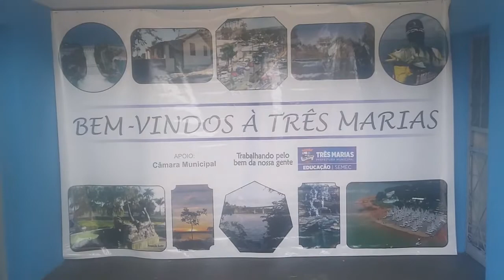ME-BLOCO 2 - JEMG TRÊS MARIAS,ALUNOS ESTUDANDO,BASQUETE,FUTSAL,REGIONAL 2019